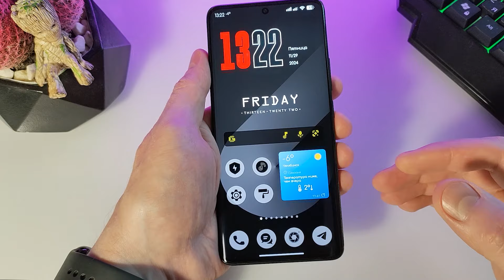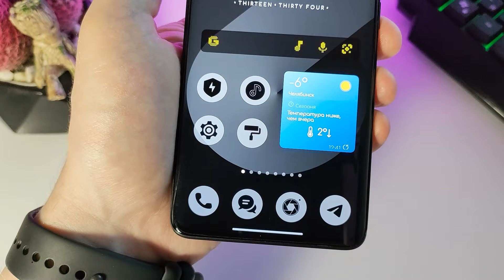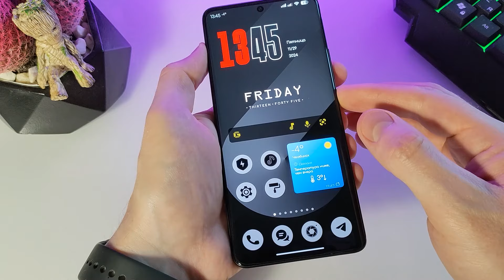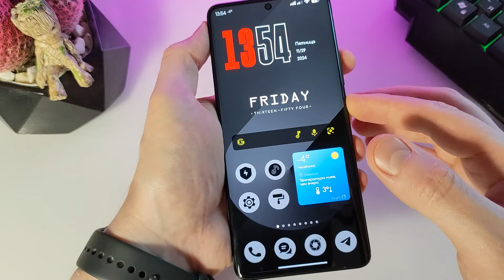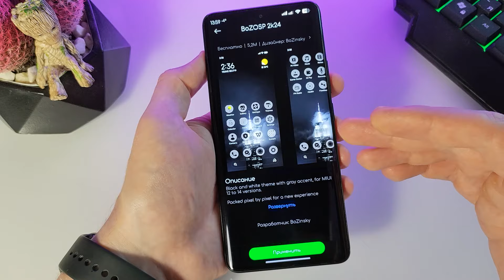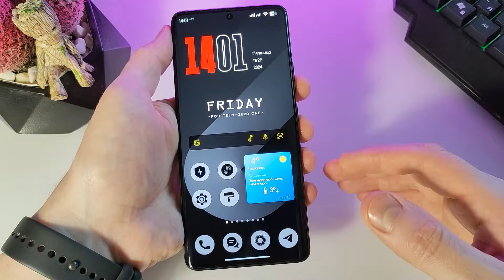HyperOS темы и новая стильная кастомизация / обои + значки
В ролике я покажу вам Hyperos темы, стильную кастомизацию для телефонов xiaomi, живые обои и значки.

Таймкоды:
0:00 что вы узнаете из ролика
1:22 установка живых обоев
2:38 как применить эффект Hyperos
3:41 виджет часов
4:20 значки